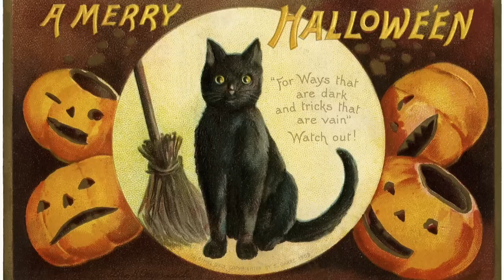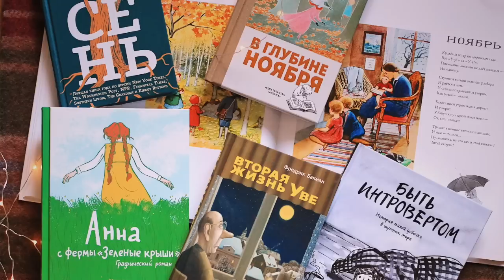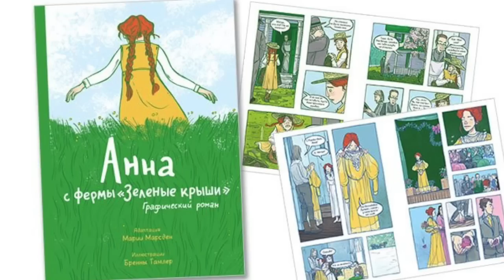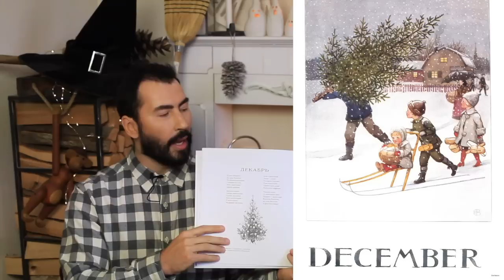HALLOWEEN | ИСТОРИЯ | ФИЛЬМЫ | МУЗЫКА | СЕРИАЛЫ | КНИГИ